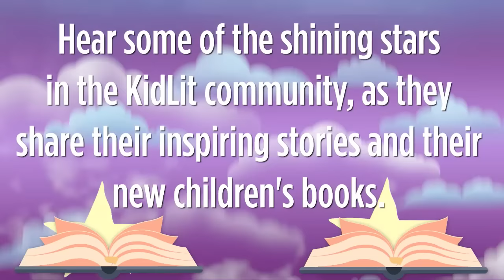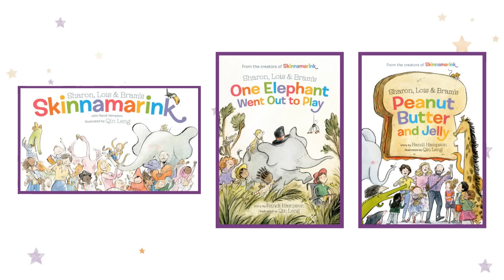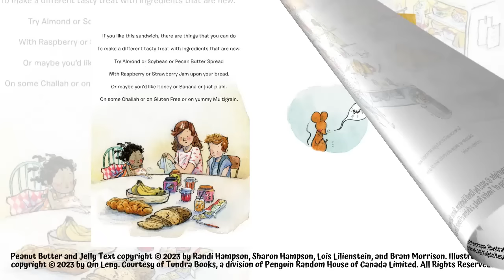Children’s Books Spotlight Series Ep. #200: Sharon & Randi Hampson | Peanut Butter And Jelly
From childhood to adulthood, throughout all of the important moments of our lives, music and food play an important role in the spirit of each celebration. 🎶

As we celebrate a magical milestone, an iconic mother-daughter duo is helping us to remember that these two languages of our soul create harmonious bridges that connect the past and present with an enduring legacy of love. ❤️🌉🤍

Award-Winning & Best-Selling Children's Authors, Sharon & Randi Hampson, join our John Masiulionis and Little Forrest for the 200th Episode Celebration of PR From The Heart's Children's Books Spotlight Series to share the heartfelt journey of Sharon, Lois & Bram and how the treasured tunes of the cherished children's music group inspired the release of their new children's books, Skinnamarink, One Elephant Went Out to Play, and Peanut Butter and Jelly (published by Tundra Books/Penguin Random House Canada), how Sharon, Lois & Bram came to be, the unexpected success of their hit television show (Sharon, Lois & Bram's Elephant Show) and its impact on generations of fans, the creation of Skinnamarink, the group's uplifting signature song, Sharon's courageous battle with breast cancer and how she used her platform to help women across Canada and around the world, the legacy of Sharon, Lois & Bram, a sneak peek of their upcoming documentary, plus much more. 🐘🎶🥪

We encourage you, our fellow neighbors, to support Sharon, Lois, Bram, and Randi by purchasing your copies of Skinnamarink, One Elephant Went Out to Play, and Peanut Butter and Jelly and enjoying these empowering reads with your little ones

If you are a children's or middle grade author, are interested in joining the PR From The Heart family, and becoming a featured guest on The Children's Books Spotlight Series, to share your inspiring story and the release of your new book, please contact us for more information

Thank you for your support of PR From The Heart's Children's Books Spotlight Series and for helping us walk home the children of the world. 👦🏿👦🏽👦🏻🙏🏻👧🏻👧🏽👧🏿